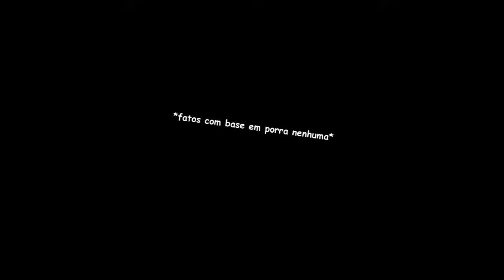Hazbin Hotel reagindo a: Saiko e o Meia Um vendo as coisas de Portugal